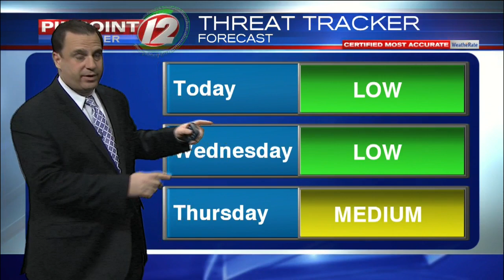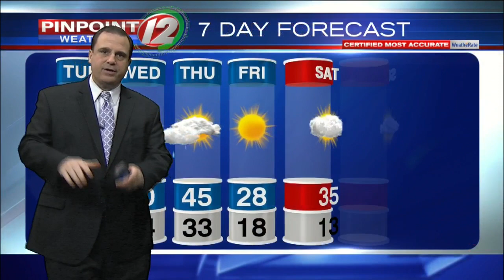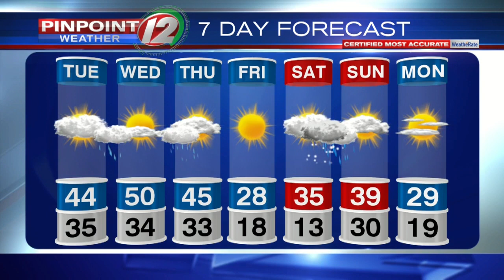Pinpoint Weather 12 Forecast